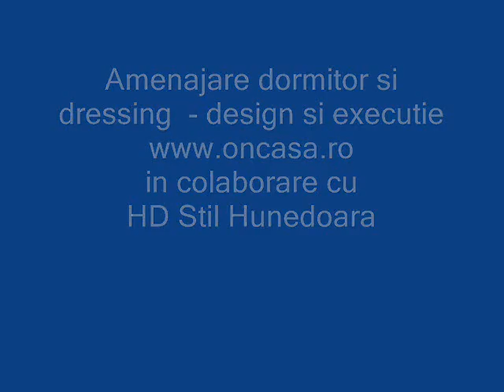Amenajare Dormitor Principal si Dressing | Design si Executie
Pentru detalii despre pret si dimensiuni (sau proiect personalizat) va rugam sa ne contactati.

Woodworking company, high technological level machines (2004 year products), computer-controlled. Our main products: stratified wood windows and doors with thermic insulation, wooden houses on the customer requests, and/or drawings, all kind of home, laboratory, and industrial chipboard furniture, wooden garden furniture, chalets, garages, etc.